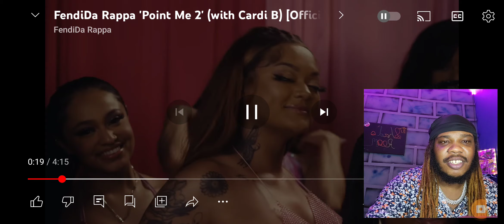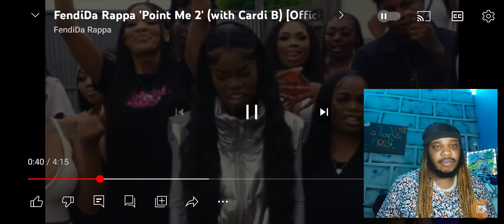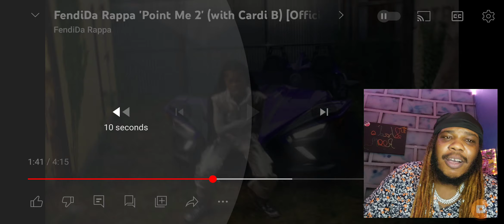FendiDa Rapper ft Cardi B - Point Me 2 ......*REACTION * They BODIED THIS..(Song Of The Year)